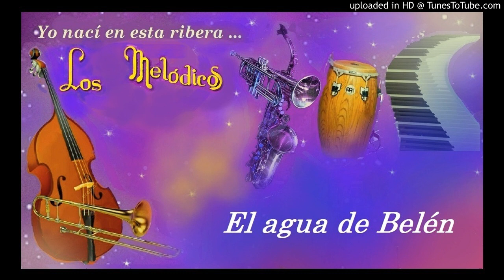El agua de Belén - Los Melódicos. Víctor Piñero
Merecumbé (1961)